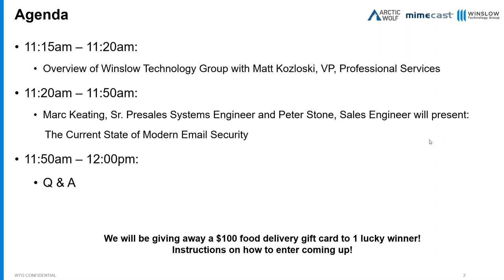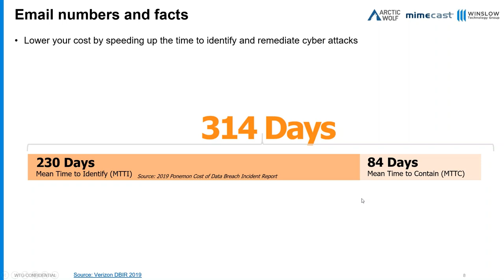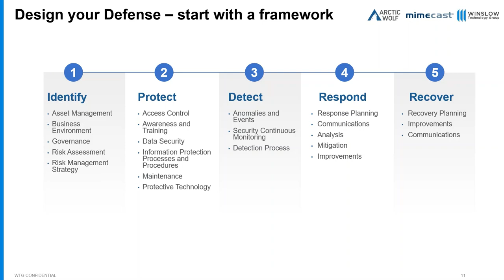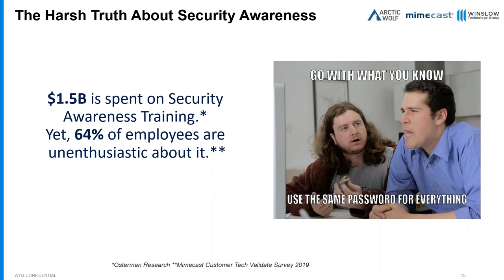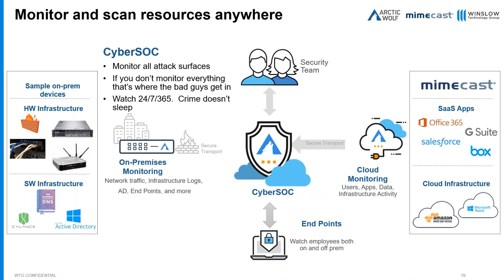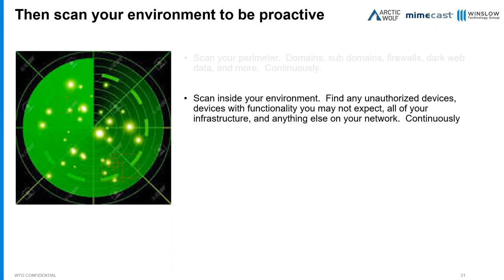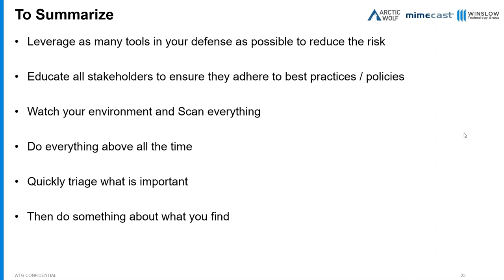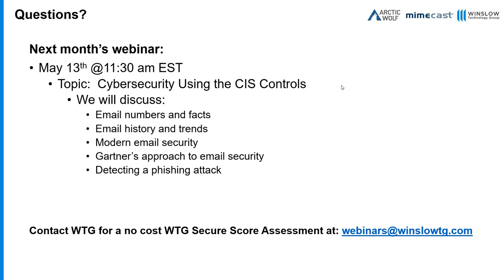The Current State of Email Security with WTG, Arctic Wolf Networks and Mimecast.